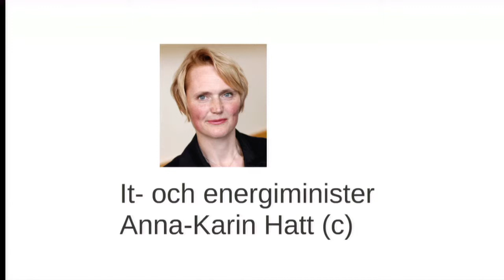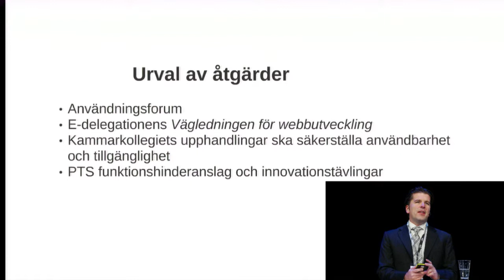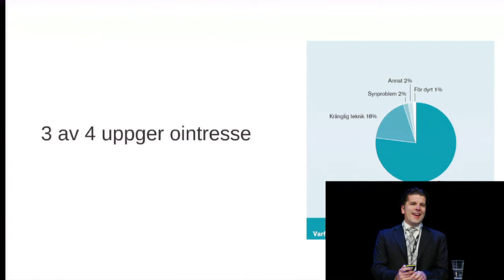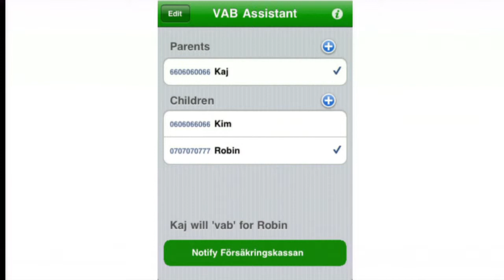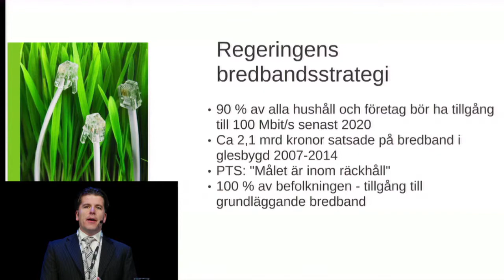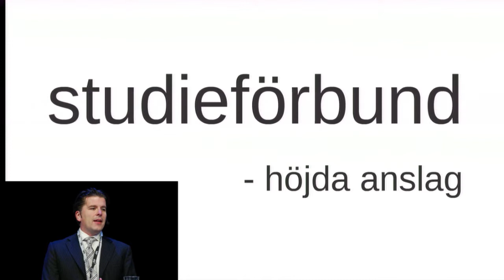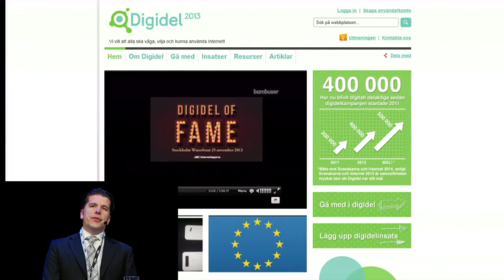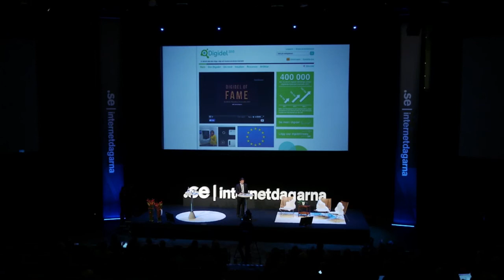IND13 A1 06 Henrik Ishihara